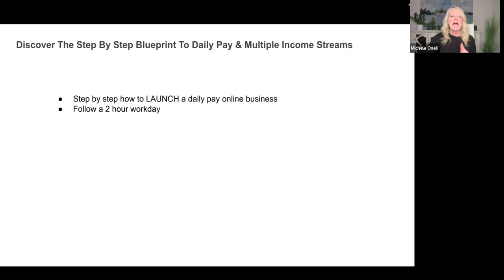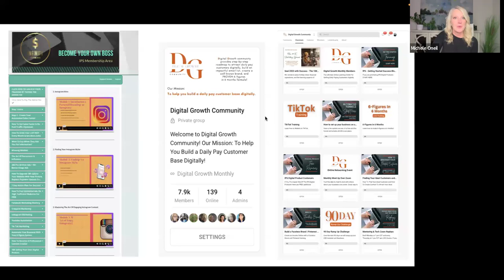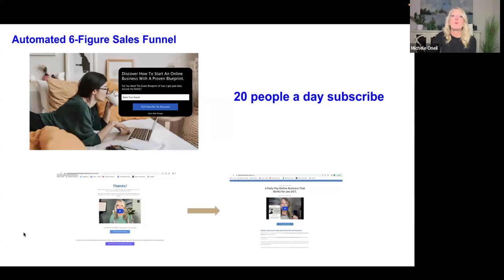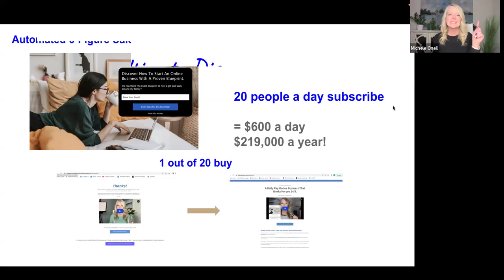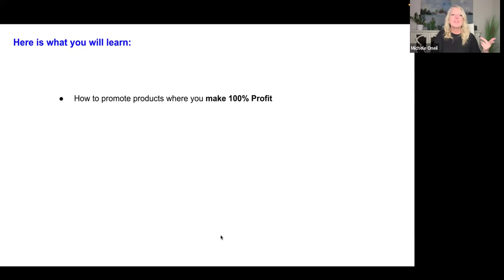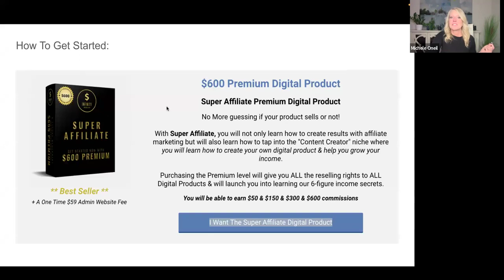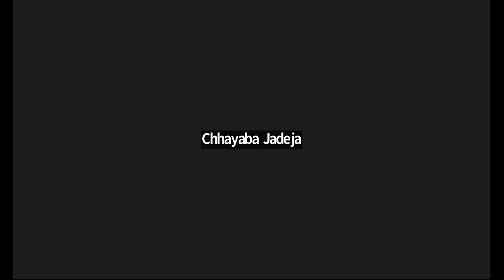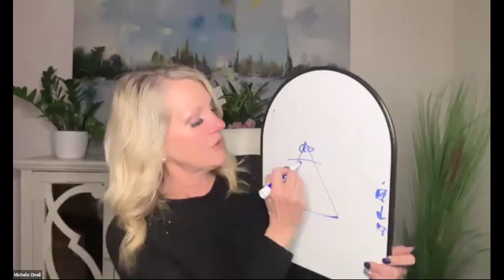How to earn from $16000 a year to $100000 in 5 months with the 6-Figure Blueprint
Earning $100,000 within 5 months through online digital marketing is an ambitious goal but achievable with the right strategy, dedication, and execution. Here's a step-by-step plan to help you accomplish this:

Month 1: Research and Planning
Identify Your Niche: Choose a specific niche or industry that you're passionate about or have expertise in. Research the market demand, competition, and potential profit margins within this niche.

Target Audience Analysis: Conduct thorough research to understand your target audience's demographics, preferences, pain points, and online behavior. Use tools like Google Analytics, social media insights, and surveys to gather data.

Competitor Analysis: Analyze your competitors' digital marketing strategies, including their online presence, content strategy, social media engagement, and advertising methods. Identify gaps and opportunities for differentiation.

Develop a Unique Value Proposition (UVP): Based on your research, define what sets your product or service apart from competitors. Craft a compelling UVP that resonates with your target audience and addresses their needs.

Month 2-3: Building Your Online Presence
Website Development: Create a professional, user-friendly website optimized for search engines (SEO). Ensure it reflects your brand identity, showcases your products/services, and includes clear calls-to-action (CTAs) to drive conversions. With the 6-Figure blueprint, your website is already built for you. All you have to do is set up your funnels and edit your automated pre-written emails and you are ready to go.

Content Strategy: Develop a content marketing plan to attract and engage your target audience. Create high-quality, valuable content such as blog posts, videos, infographics, and ebooks that address their pain points and interests.

Social Media Marketing: Establish a strong presence on relevant social media platforms where your target audience spends time. Share engaging content, interact with followers, and run targeted advertising campaigns to increase brand awareness and drive traffic to your website.

Email Marketing: Build an email list of prospects and customers by offering incentives such as discounts, free resources, or newsletters. Design and automate personalized email campaigns to nurture leads, promote products/services, and drive sales.

Month 4-5: Monetization and Scaling
Conversion Optimization: Continuously analyze website traffic, user behavior, and conversion rates using tools like Google Analytics and heatmaps. Optimize landing pages, CTAs, and checkout processes to maximize conversions and revenue.

Advertising:  Free targeted advertising campaigns on over 200 websites.  Use keyword research and audience targeting to reach potential customers and drive sales.

Customer Retention: Focus on building long-term relationships with existing customers through excellent customer service, loyalty programs, and personalized communication. Encourage repeat purchases and referrals to increase lifetime customer value.

Iterate and Scale: Regularly review your digital marketing efforts, analyze performance metrics, and iterate your strategies based on insights gained. As you start generating revenue, reinvest profits into scaling your campaigns and expanding your reach to achieve your income goal.

Remember that achieving a $100,000 income in 5 months requires dedication, persistence, and adaptability. Stay focused on providing value to your audience, testing and optimizing your strategies, and seizing opportunities for growth along the way.